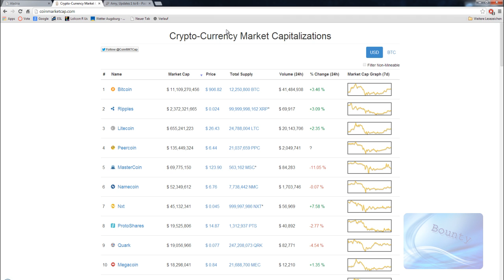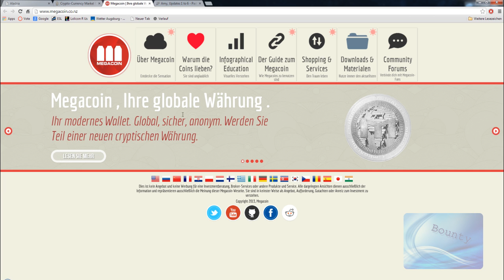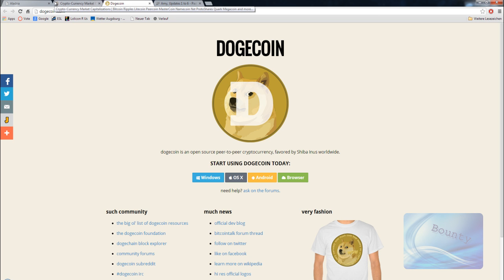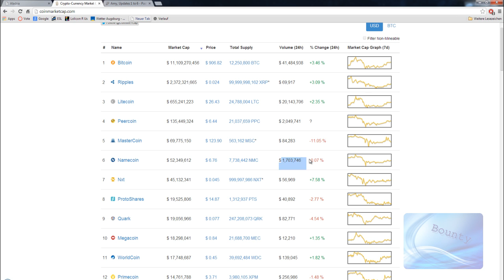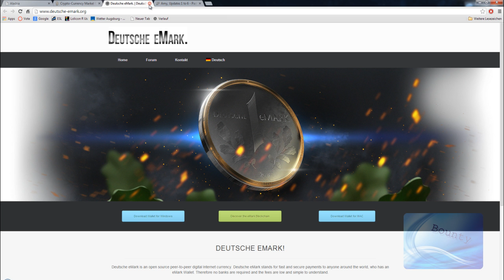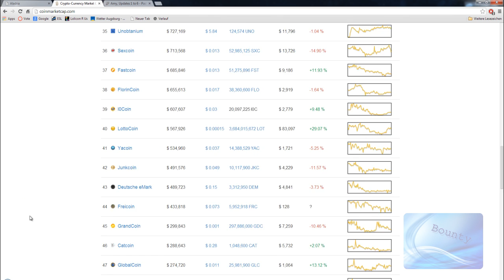Crypto Währungs Chart [Ger/HD]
in dieser toplist zeige ich den chart der seite coinmarketcap und erkläre euch ein bisschen was dazu